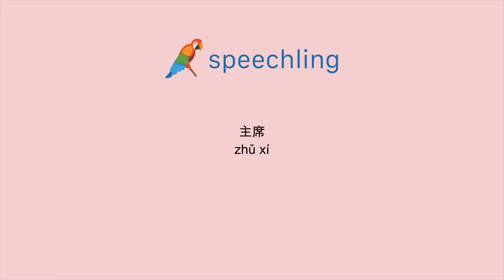How to say "President" in Chinese (Simplified)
Male Voice:
主席

Female Voice:
主席

Male Voice Translation:
President

Female Voice Translation:
President